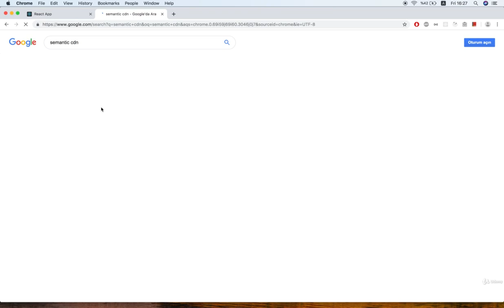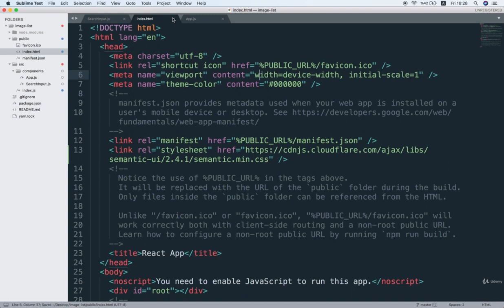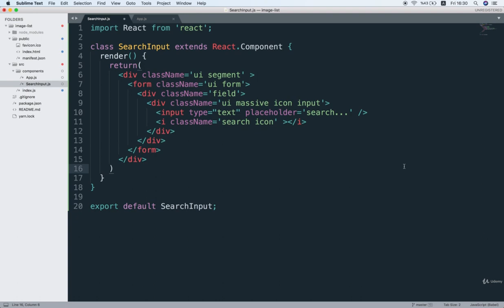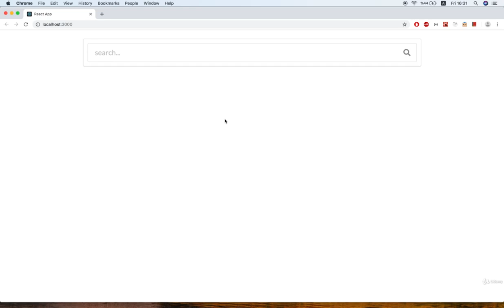Styling The App - React JS Tutorial ( Lecture 40 )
Oak Academy presenting a new video. In this video , You are going to learn
Styling The App - React JS Tutorial

oak academy